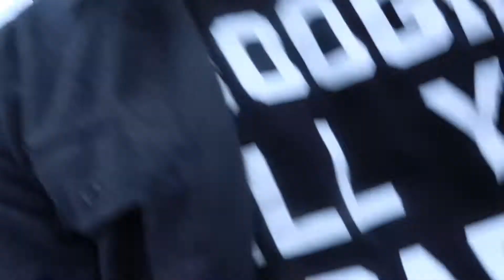60 Seconds of Skroove - Last Minute Shopping | Ep. 925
Definitely not doing last minute Christmas shopping